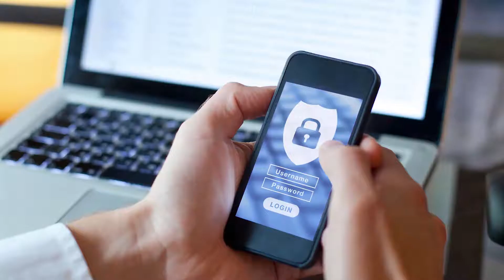KGG: Kantrowitz, Goldhamer & Graifman Takes Your Privacy Seriously!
The attorneys and staff at Kantrowitz, Goldhamer and Graifman take your privacy seriously. Their internet connections and email system are heavily protected.

Recently, KGG sent wire information for the settlement of a client's $500,000 case to the law firm representing the insurance carrier. The other law firm's email was hacked and the KGG email to them was intercepted. The hackers altered the wire information, telephone & fax number and email so that the receiver could not properly pay the money or respond to KGG.

KGG routinely calls to follow up on wire transfers and to request a copy of their wire instructions. They quickly realized the email had been altered. The other firm was on the verge of wiring $500,000 to a rogue account.

Similar scams occur all of the time.

KGG Attorney Paul Goldhamer says:
"You must double check anything & everything that's really important. You must review your monthly credit card bills and your bank statements religiously. To protect yourself. Any peculiarities must be reported to the credit card company or your bank immediately."

KGG diligently looks after their client's needs. You can call them anytime with your concerns. They are not just lawyers, but 'Counselors at law'. Helping people is their business.